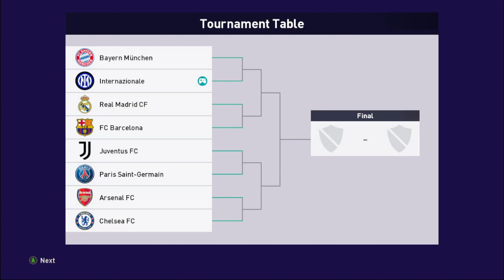PES 2021 New AwayGoals Rule Changer 2023 | Remove Away Goals From KO Stage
► Features
like real ucl KO

► Notes
this mod can be to ON/OFF

► Credit : Juce

► Music Credits